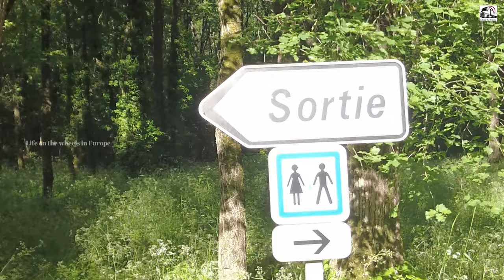Things to know🔥service area@ Vivonne,France European mallu malayaleetruckdriver travelvlog Spain#7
ഫ്രാൻസിലെ ഒരു service Area യും അവിടുത്തെ കാഴ്ചകളും| Aire Des Vieilles Etables service area@ Vivonne| Europeanmallutrucker| Spanishmallu trucker#7

Hi friends,,